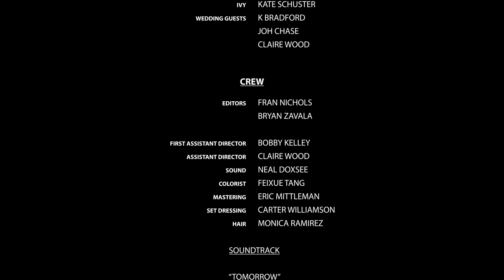Hank & Holly Meow l Starring Trent Walker and Gaye Coffman l Short Film l Cannes Film Award Winner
"Hank & Holly Meow" is an award winning short film written by Trent Walker and directed by Fran Nichols. The film stars Trent Walker and Gaye Coffman. Trent won a "Best American Actor" Award from the Cannes Film Awards for his portrayal of Hank. The short was also the winner of a "Best Screenplay Award" and has been named "Best Romantic Comedy" by the Blu-Hill Film Festival.